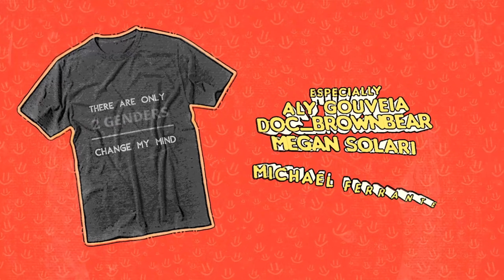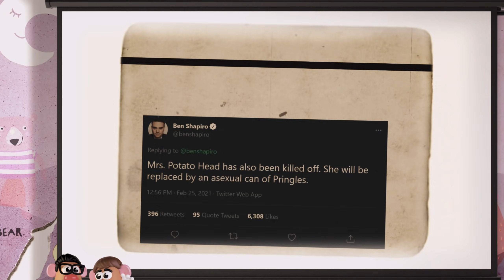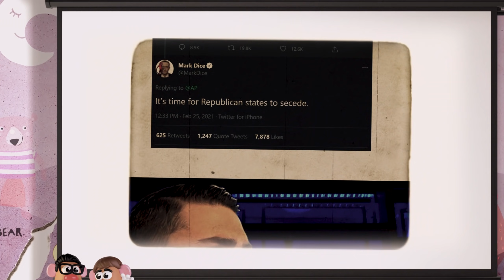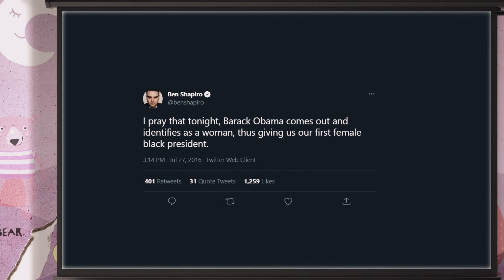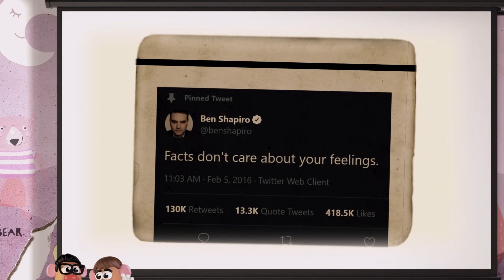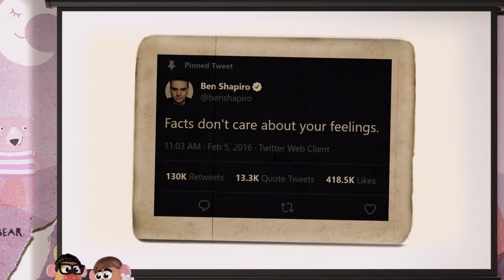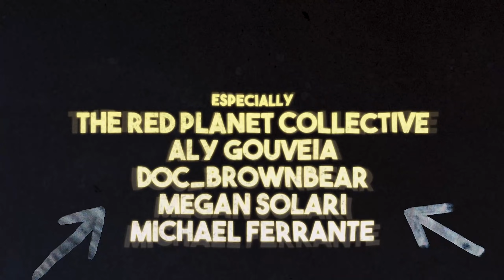(Ben Shapiro's) Transphobia & Virtue Signalling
Daria characters were created by Glenn Eichler and Susie Lewis Lynn, whomst we stan.

Spanish subtitles by Pablo Vecco / @Pumanchiki